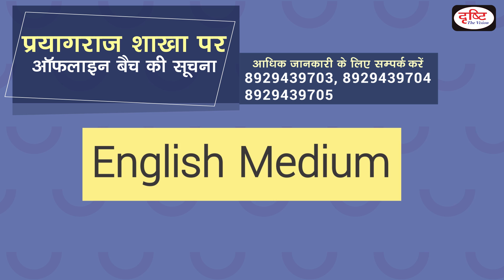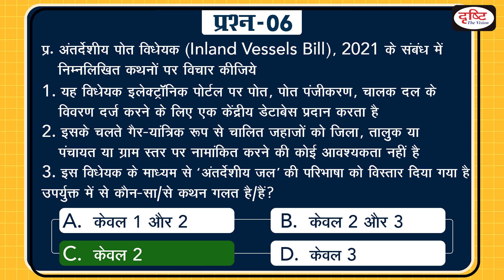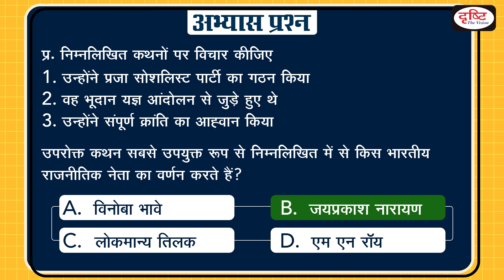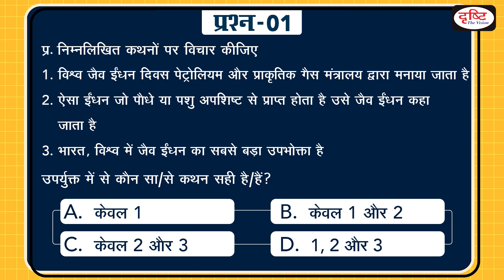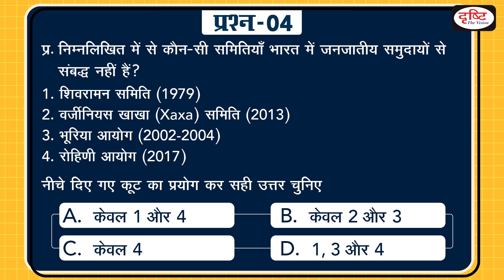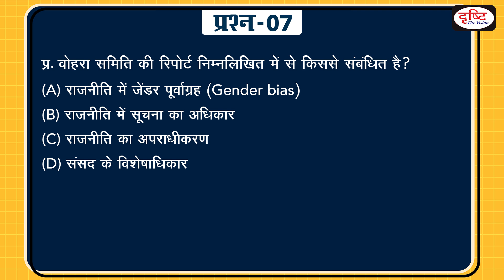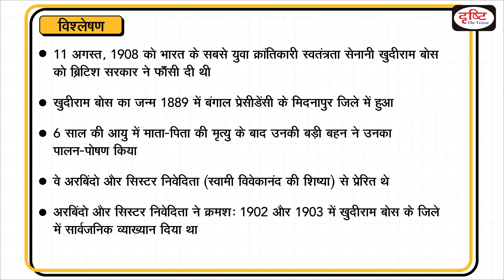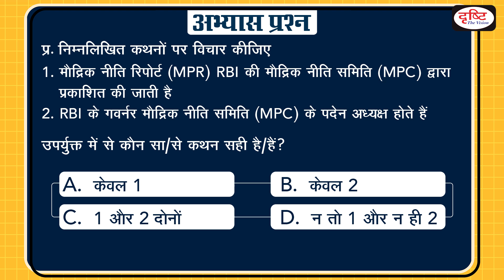Today’s GK – 11 AUGUST 2021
1.  World Biofuel Day
 2. Ujjwala Scheme 2.0
3. Marburg virus
 4.Committees For Tribal Communities in India
 5. Repo rate
 6. Socio-Economic and Caste Census
 7. Vohra Committee Report
 8. General Insurance Business Nationalisation(Amendment)Bill 2021
 9. Khudiram Bose
 10. Right to Education
11. Monetary Policy Report

𝐏𝐞𝐧𝐝𝐫𝐢𝐯𝐞 𝐂𝐨𝐮𝐫𝐬𝐞𝐬 (𝐇𝐢𝐧𝐝𝐢 𝐋𝐢𝐭𝐞𝐫𝐚𝐭𝐮𝐫𝐞 𝐚𝐧𝐝 𝐈𝐀𝐒 𝐏𝐫𝐞𝐥𝐢𝐦𝐬):

👉 For 𝐟𝐞𝐞, 𝐀𝐝𝐦𝐢𝐬𝐬𝐢𝐨𝐧 and 𝐨𝐭𝐡��𝐫 𝐝𝐞𝐭𝐚𝐢𝐥𝐬 of 𝐏𝐞𝐧𝐝𝐫𝐢𝐯𝐞 𝐂𝐨𝐮𝐫𝐬𝐞 (Hindi Literature and IAS Prelims)

1. Videos by Dr. Vikas Divyakriti To

2. Concept Talk- By Dr. Vikas Divyakirti

6. To The Point- Special

8. UPSC PT Prelims Practice Quiz